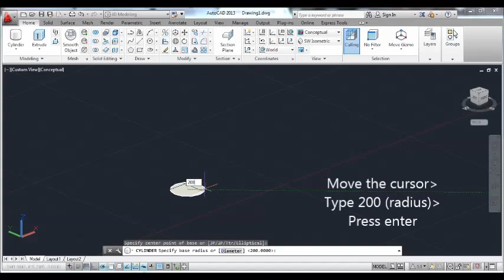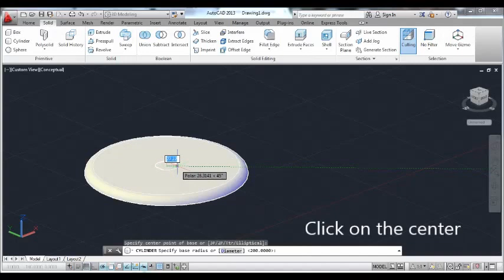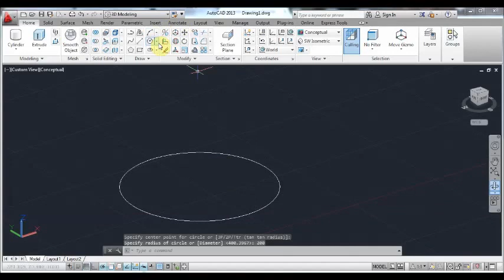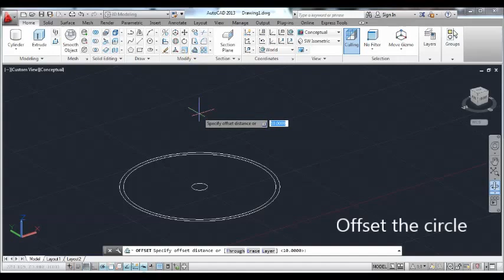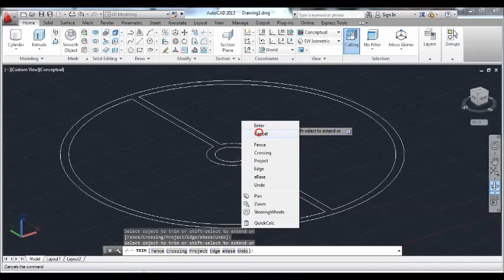AUTOCAD 3D/ MAKE A STOOL / TUTORIAL 08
AUTOCAD 3D (autodesk) beginners tutorial 08.
learn how to make a stool using basic shapes and press pull tool